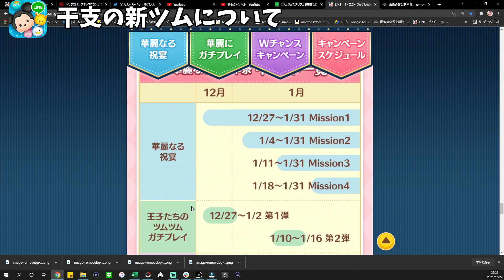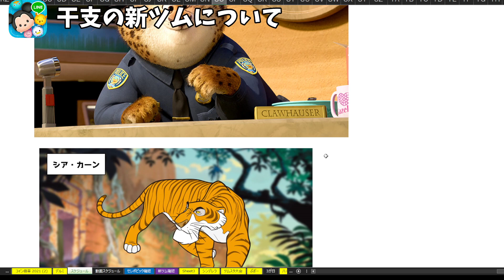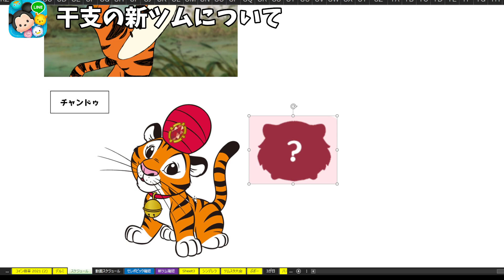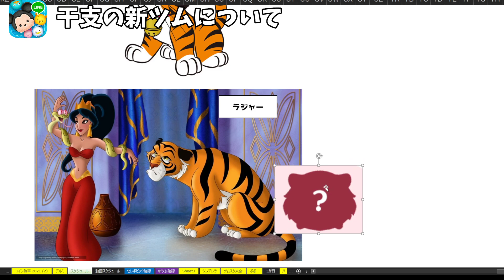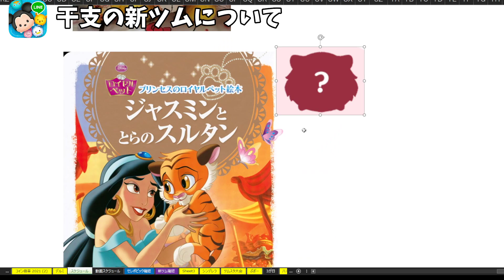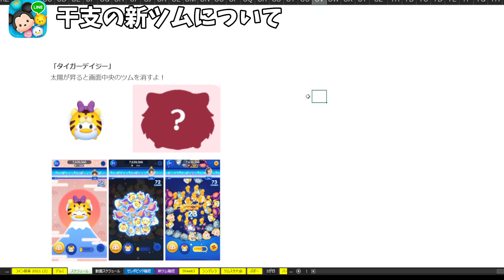【新ツム】干支の新ツムはコレでしょ!??【ツムツム】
tsumtsum